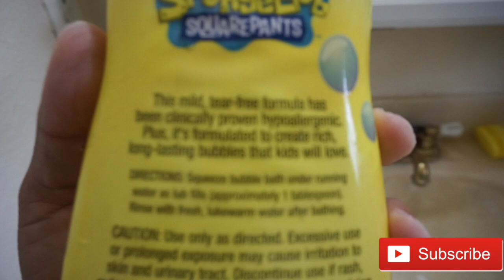FILLING UP MY MOM'S BATHROOM WITH BUBBLES PRANK *SHE FREAKS OUT*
I decided to make my moms bathroom into a bubble party watch her reaction lol.
THANK YOU GUYS FOR ALL THE SUPPORT ILL WOULD SEE YOU ALL TOMORROW WITH A NEW VIDEO!